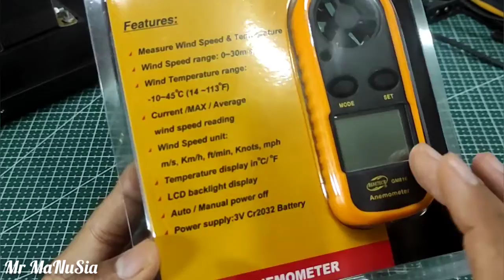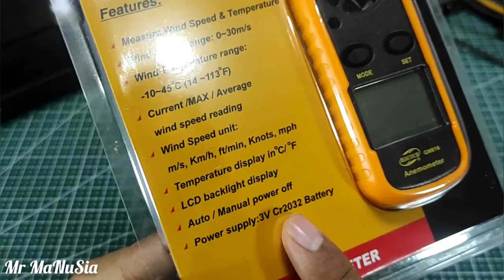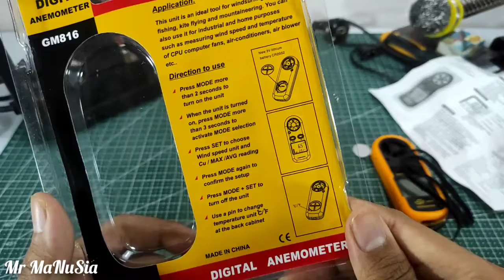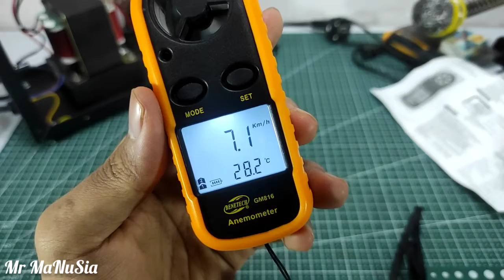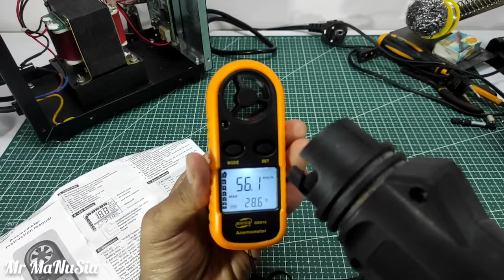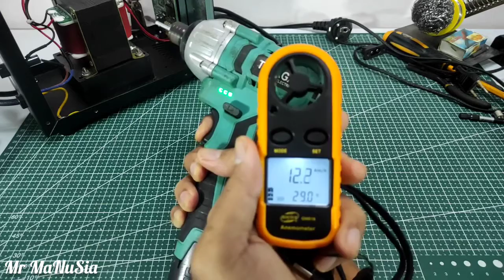Anemometer Digital GM816 Alat Pengukur Kecepatan Angin dan Suhu Sekitar Penting Buat Pehobi Drone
Bismillahirohmanirrohiim, Alhamdulillahirobbil'alamiin,
Allahumma Solli 'Alaa Sayyidina Muhammad,

Halo Sobat MaNuSia,...